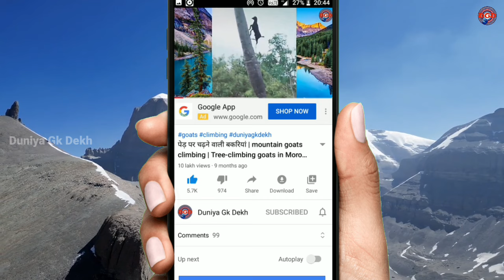क्यों आज तक कोई नहीं चढ़ पाया कैलाश पर्वत? कैलाश पर्वत का रहस्य | Mount Kailash Mystery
kailash parvat
kailash parvat ka rahasya kailash parvat ka rahasya dhruv rathee
kailash mountain

kailash mountain mystery kailash parvat video
kailash parvat yatra
kailash parvat history
कैलाश पर्वत का रहस्य

Mount Kailash - Mount Kailash is a mountain in Ngari Prefecture, Tibet Autonomous Region of China. It lies in the Kailash Range of the Transhimalaya, in the western part of the Tibetan Plateau. The peak of Mount Kailash is located at an elevation of 6,638 m, near the trijunction between China, India and Nepal.

कैलाश पर्वत पर चढ़ने वाला व्यक्ति कौन है?
पर्वत के शिखर पर कोई नहीं चढ़ सका: कैलाश पर्वत के शिखर पर चढ़ना निषिद्ध है. लेकिन 11वीं सदी के एक बौद्ध भिक्षु योगी मिलारेपा ने कैलाश पर्वत पर चढ़ाई की थी. इस पर्वत के शिखर पर पहुंचकर वापस आने वाले वह पहले इंसान थे.